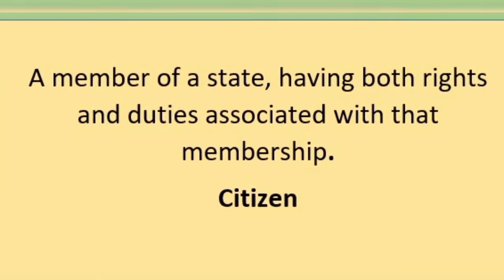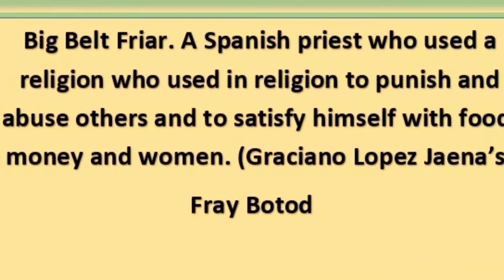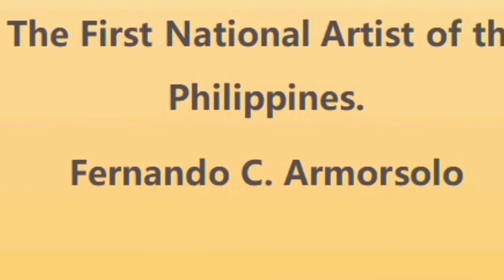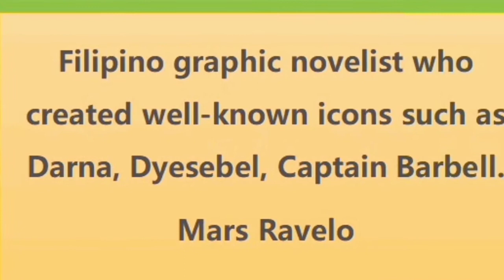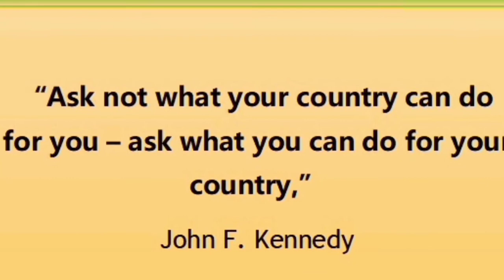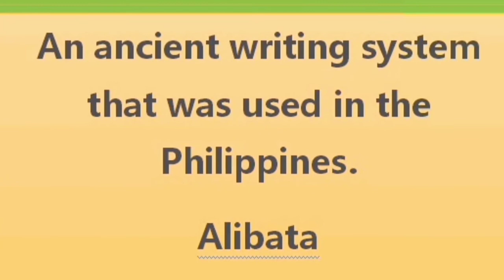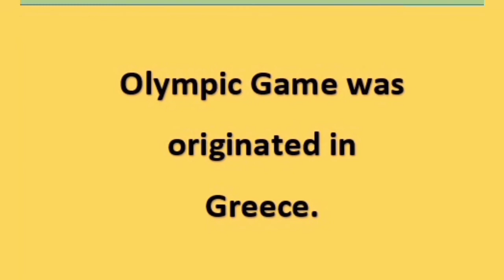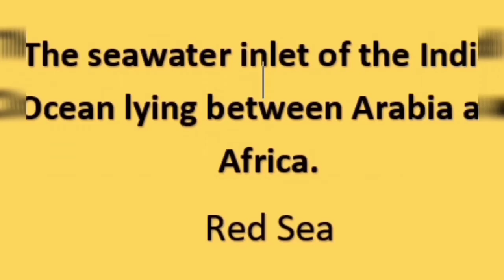General Information -College Entrance Test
GMY Tutorial